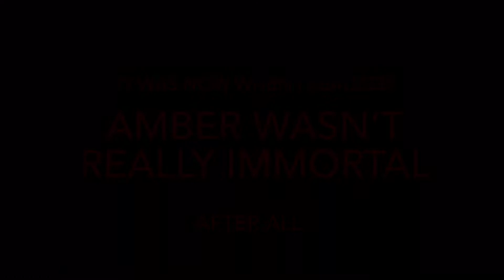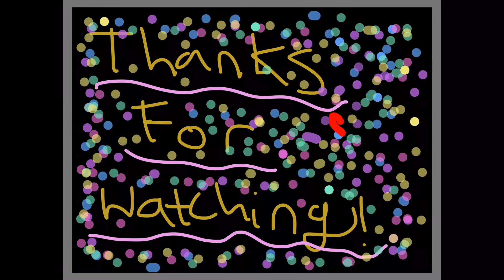Amber The Immortal (Kinda)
Amber is immortal..